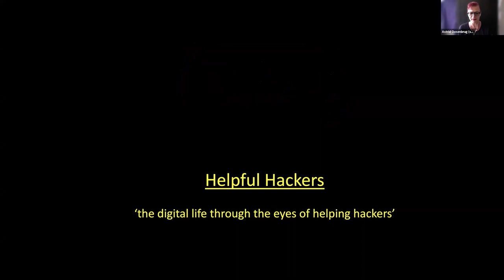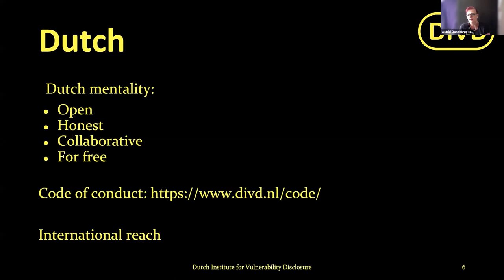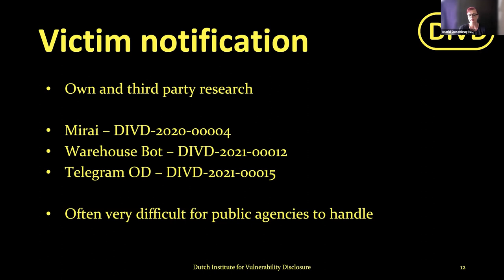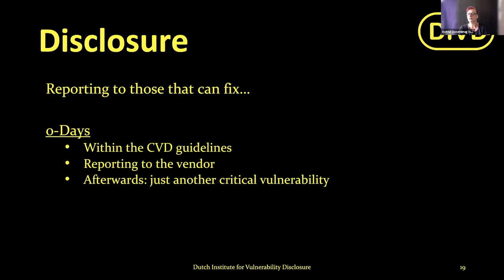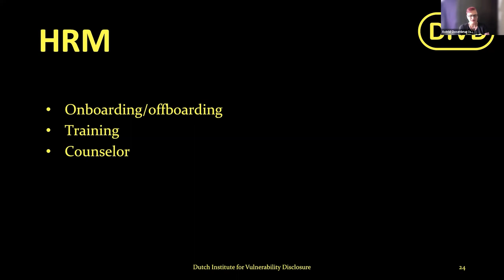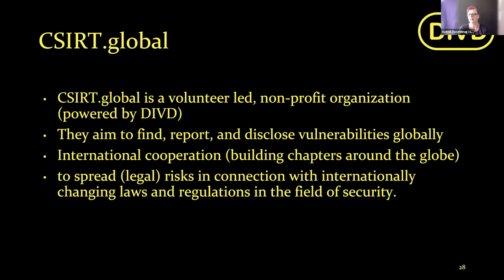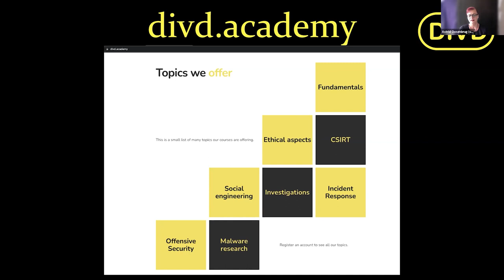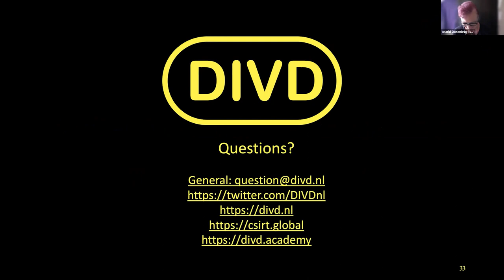Keynote:Helpful Hackers - Astrid Oosenbrug